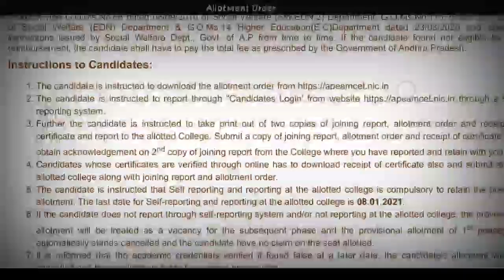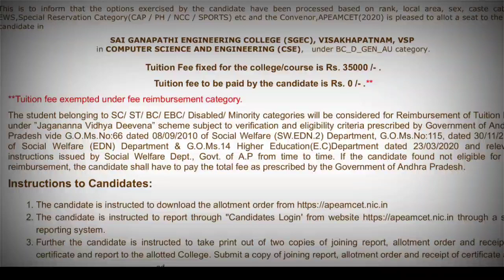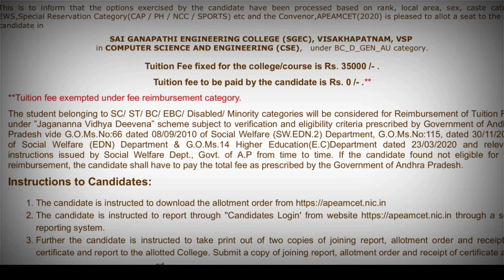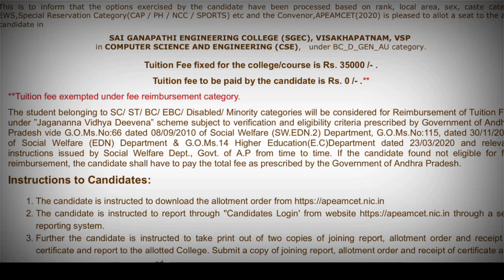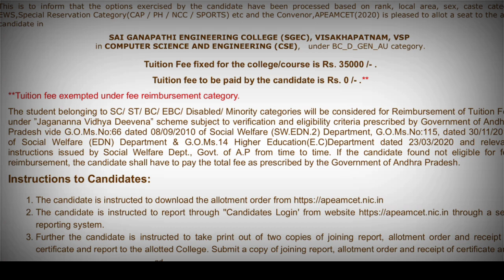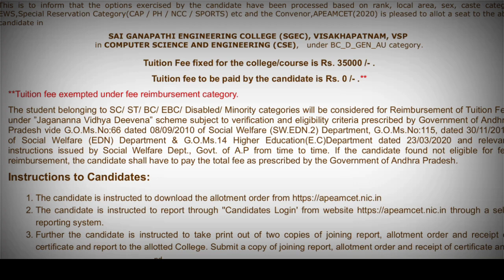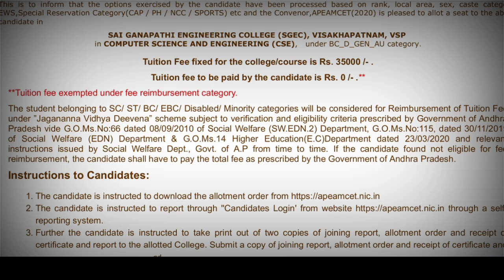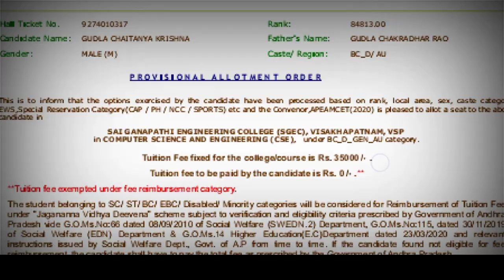Ap Eamcet 2020 Allotment Order And Self Report Important Details For Inter Students 📖.